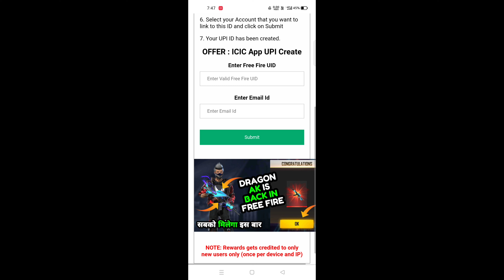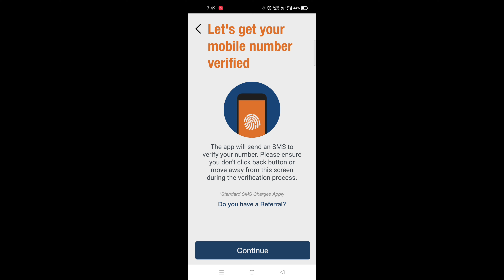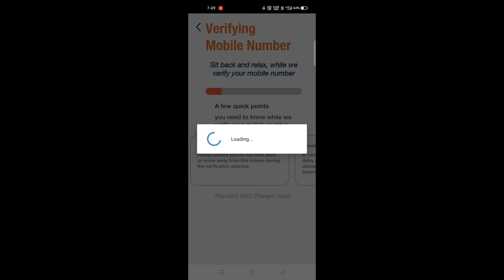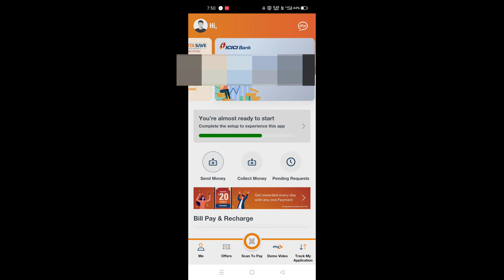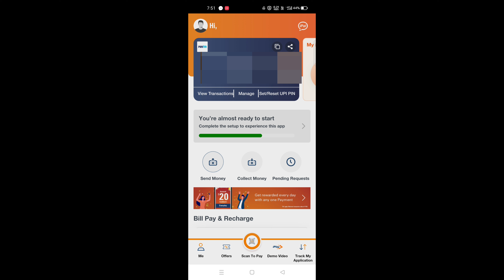😱 Blue Flame Dragon AK Return - Free Fire New Faded Wheel || How Much Will It Take To Get Dragon AK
Blue Flame Dragon AK - Free Fire New Faded Wheel || How Much Will It Take To Get Dragon AK || How To Get Free Dragon AK In Free Fire

protrickylooter ( Thanks For Support ) Promotional Mail